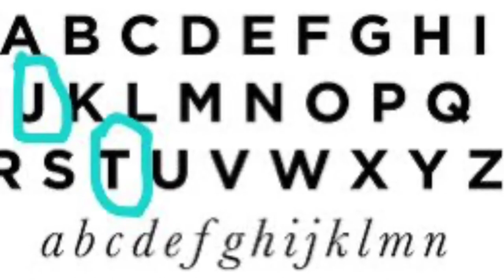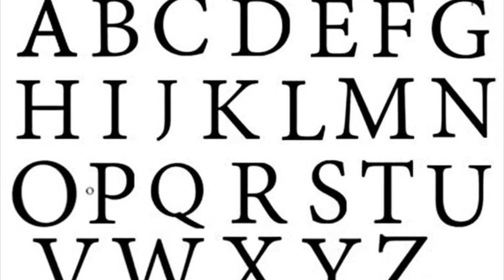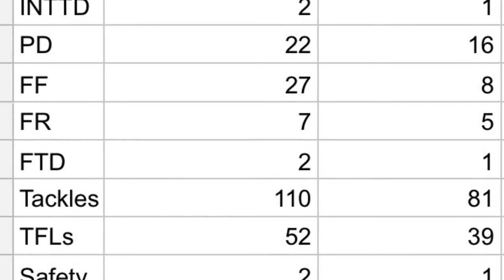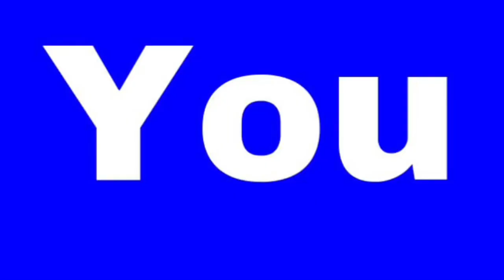How Derek Watt Could’ve been the BEST PLAYER IN NFL HISTORY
TURN DOWN FOR WATT?

My name is Hayden, I like video games and football there ain’t much more to it than that